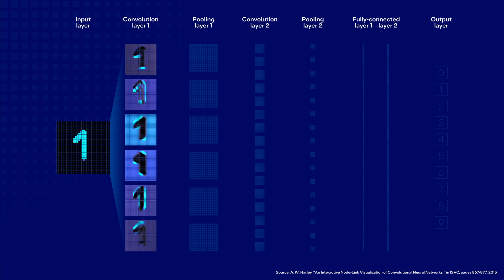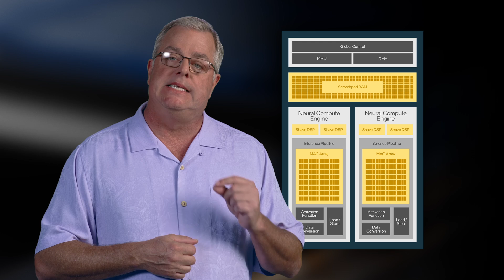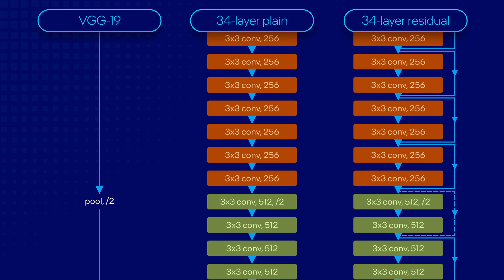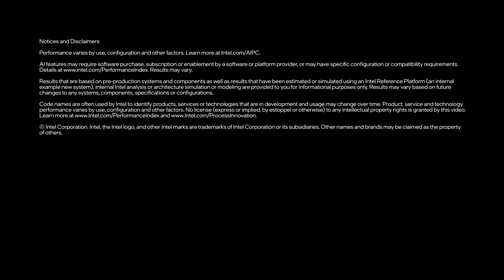Architecture All Access: Meteor Lake – Artificial Intelligence | Intel Technology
"Intel® Core™ Ultra mobile processors, codename Meteor Lake represent Intel's biggest shift in client SoC architecture in 40 years!

In Architecture All Access Season 3, Episode 4, Tom Petersen, Intel Fellow in the Client Graphics and AI group at Intel, walks us through an all-access look into the new AI architecture inside Meteor Lake. With Meteor Lake, our objective is to bring AI at scale to the PC with the use of three AI engines: CPU for low latency, lightweight AI tasks; GPU, great or media and 3D AI, and NPU, our new specialized, power-efficient AI unit. Tom, unpacks the architecture inside our new Neural Processing Unit (NPU) as well as the comprehensive software stack we have developed for Meteor Lake, partnering with leaders in the industry.

Architecture All Access is a master class technology series, featuring Senior Intel Technical Leaders taking an educational approach in explaining the historical impact and future innovations in their technical domains.

Watch Season 2 Episode 1: Artificial Intelligence Part 1 where Intel Fellow Andres Rodriguez explains the fundamentals of AI and Neural Networks

00:00 Introduction
00:35 Meteor Lake's goal: Bring AI at Scale
00:53 AI is everywhere
01:29 Why AI locally in the PC
02:05 Inferencing & neural networks
02:51 Meteor Lake's 3 AI engines
03:57 NPU architecture deep dive
06:16 Comprehensive software stack
07:32 AI PC acceleration program
07:57 Wrapping up